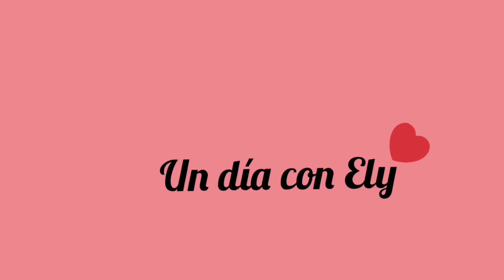🍂 COMO HACER UN FAROL PARA OTOÑO 2021| IDEA PARA DECORAR ❤️🍁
🥰✨MI BAZAR EN INSTAGRAM:próximamente

Próximamente les estaré haciendo más ideas, pero por el momento les comparto esta idea que me encantó mucho, espero la puedan hacer en su casa para que la decoren de una manera muy bonita.
saludos ❤️❤️🌸🍁